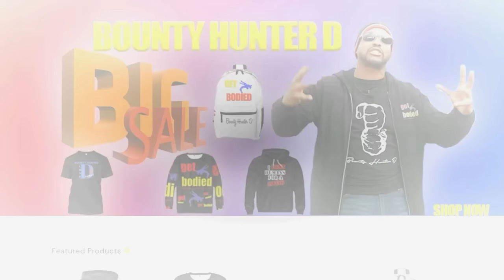The Repo Smoke Was Inevitable (Get Bodied)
🚗💨 In this viral video, you'll witness incredible repo moments and intense drama that will keep you glued to your screen. 🚁🚦
Bounty Hunter D and his team are going to incredible lengths to recover the un-recoverable, and you won't believe your eyes when you see what unfolds in this gripping saga of determination and skill. With each twist and turn, you'll be hooked, and by the end, you'll be left speechless.
Don't miss out on the action-packed ride of a lifetime! 💪👀